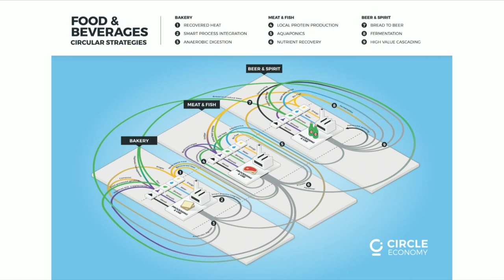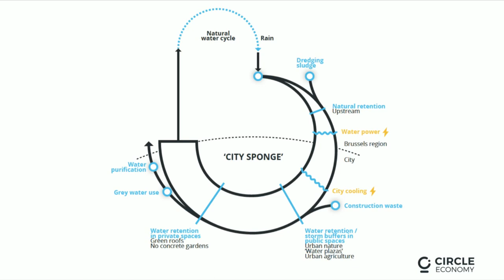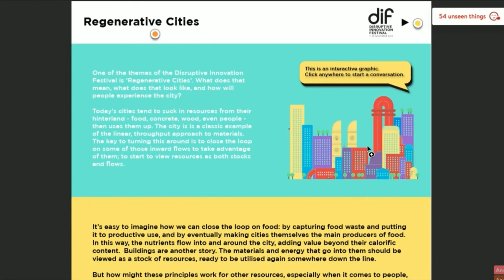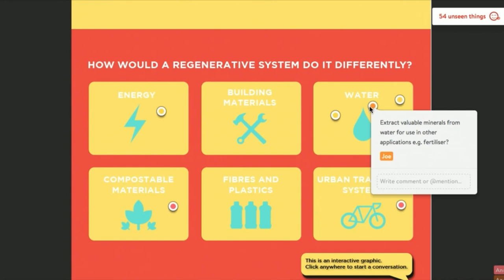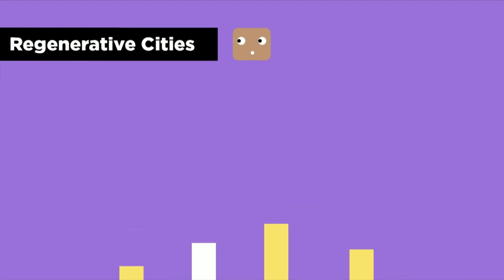Regenerative Cities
Continuing population growth and urbanisation are projected to add 2.5 billion people to the world’s urban population by 2050. This leaves two pressing questions: how will they live, and where will they live?
In this live event, we'll be joined by two guests with plenty of experience in dealing with some of the challenges posed by cities: Melanie Nutter and Shyaam Ramkumar.  Melanie is the former Director of San Francisco Department of the Environment, while Shyaam is part of a team at Circle Economy who investigated how the city of Amsterdam could be transformed by taking inspiration from the circular economy.
Join us in this livestreamed show to hear how our experts believe we can rise to meet the urban challenges of today and tomorrow, and to put your opinions on our urban future to us in the DIF studio.